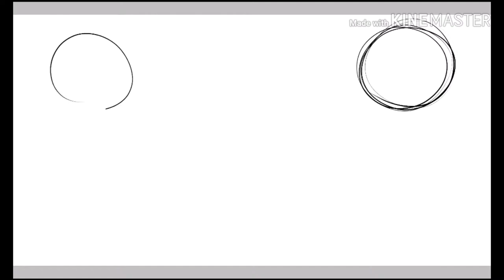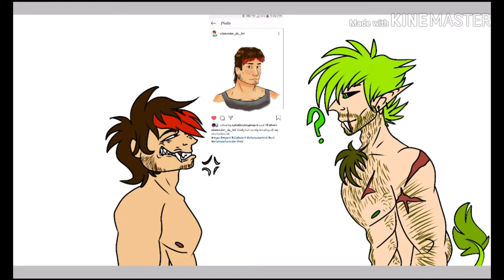Watching me meme art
A drawing i did with my friends character and my character ah. i guess fighting? Heh